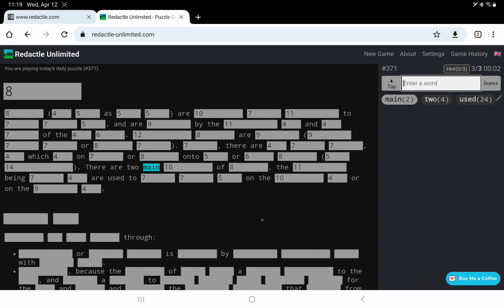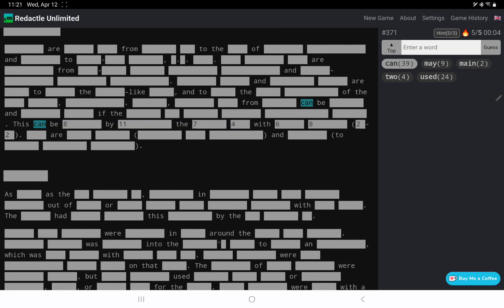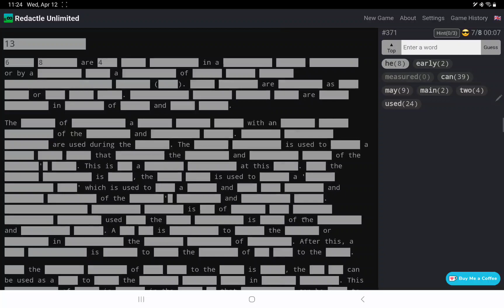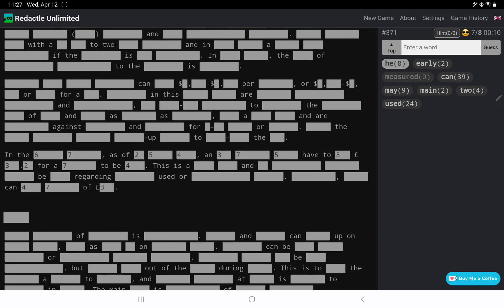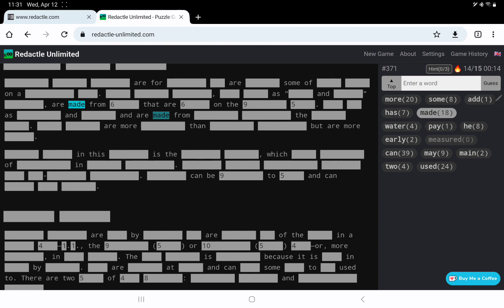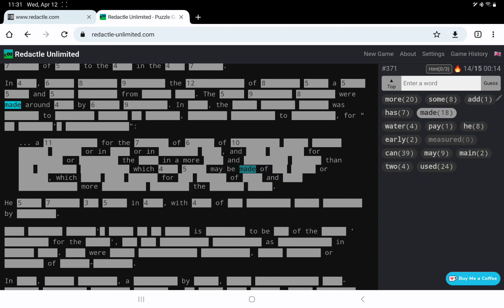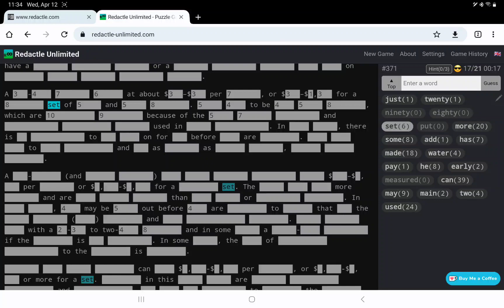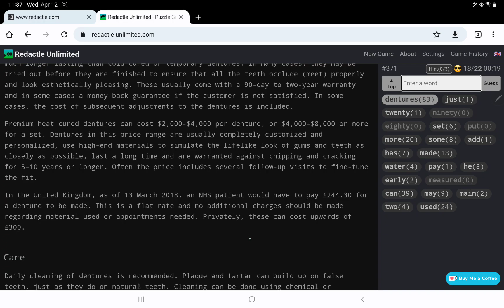Redactle No. 371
In which I play Redactle No. 371 and nibble away at the answer.